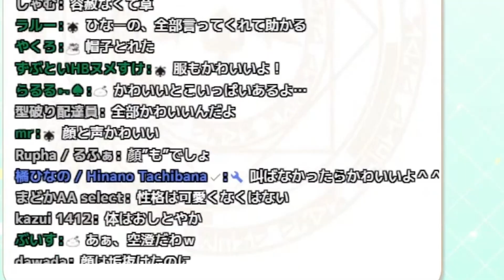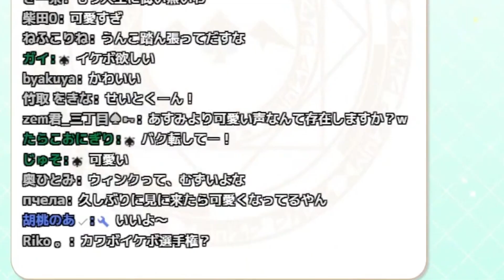空澄セナ『ひなーの・のあちゃん』へのテンポ良いツッコミが冴えわたる!!!【ぶいすぽ/空澄セナ/胡桃のあ/橘ひなの/切り抜き】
ぶいすぽっ！空澄セナさんの切り抜き動画です。
あすみの新衣装相変わらずかわえぇ...。まじ可愛い。

本配信はコチラ！2022/07/03
【夜雑談】ひと段落ついたおしゃべり相手になって【空澄セナ/ぶいすぽっ！】

〈目次〉
00:00 始まり
00:11 ひーちゃん!!
01:05 のあすみ!!
02:20 [ED]